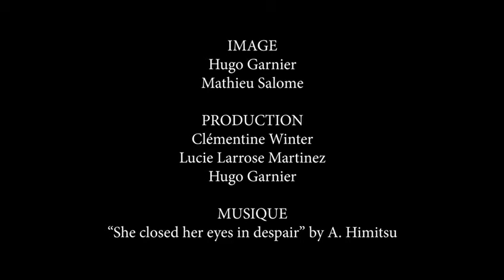MODART International I LI Zimeng collection WORKWEAR IN PROGRESS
Présentation de la collection WORKWEAR IN PROGRESS de l'étudiante en Stylisme et Modélisme LI Zimeng pour le défilé de MODART International 2019 aux Salons Hoche.